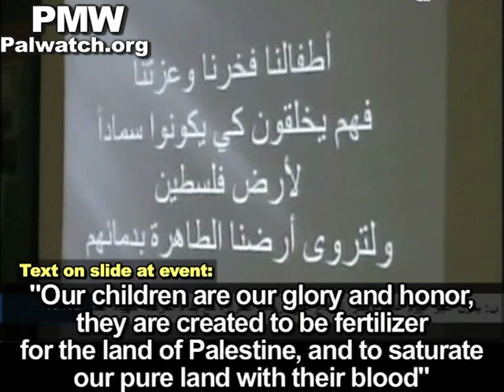Kids are "created to be fertilizer for land of Palestine, to saturate land with their blood"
Transcript:
PA TV narrator: "In the refugee camp Ein Al-Hilwe [in Lebanon], a rally was held in celebration of the [47th] anniversary [of Fatah]. A political symposium was also held on the occasion of the event."
Text on slide at event:
"Our children are our honor and glory,
they were created to be fertilizer for the land of Palestine,
and for our pure land to be saturated with their blood"
[PA TV (Fatah), Jan, 24, 2012]